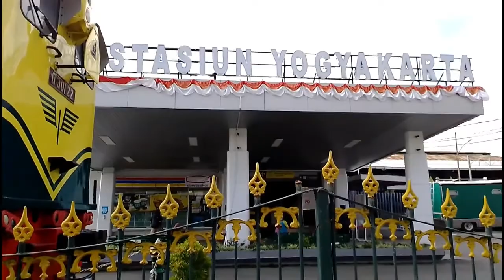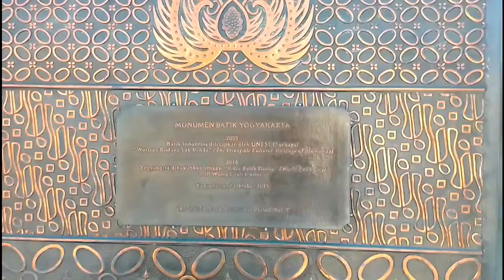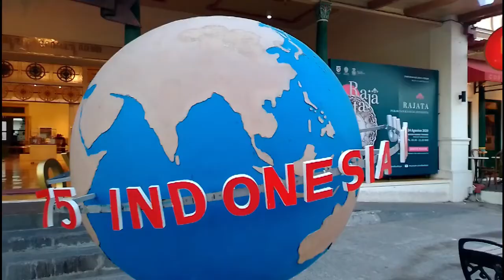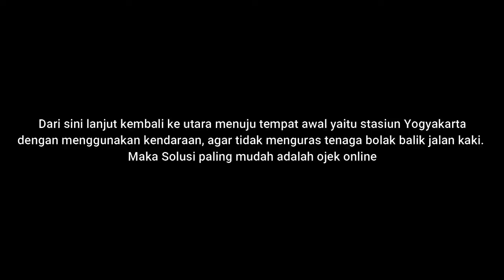Sehari Mengunjungi 7 Tempat Wisata Jogja Dekat Stasiun Tugu dan Malioboro Cukup Jalan Kaki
Ini adalah video perjalananku di kota Jogja untuk menyusuri dan mengeksplore tempat wisata populer yang dekat Malioboro dan stasiun Tugu Yogyakarta dengan jalan kaki. Dengan jarak yang tidak jauh kita sudah bisa berjalan menyusuri tempat-tempat wisata populer.

Jangan khawatir tersesat karena rute destinasi wisata pada video ini sangat mudah ditemukan. Apalagi tiket masuk tempat-tempat wisata ini murah meriah bahkan ada yang gratis. Jadi tonton video ini sampai selesai.